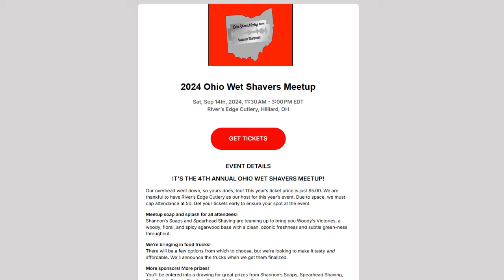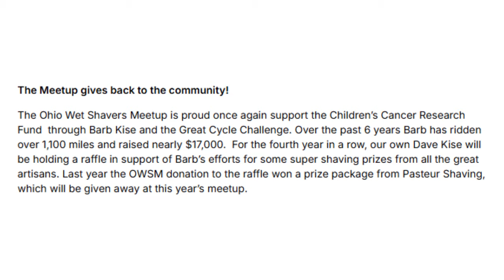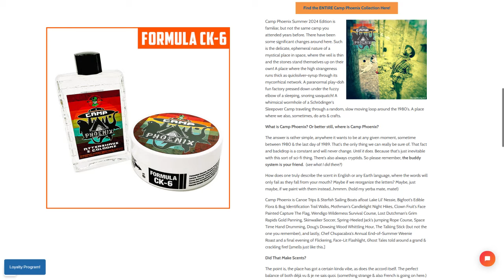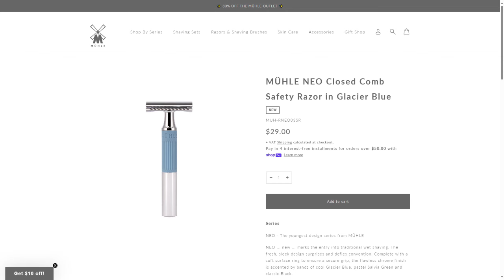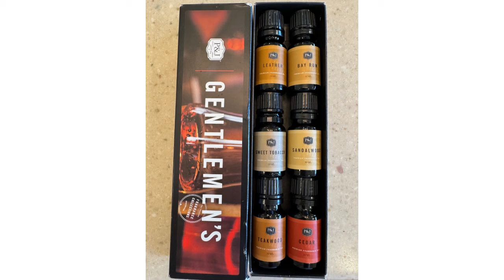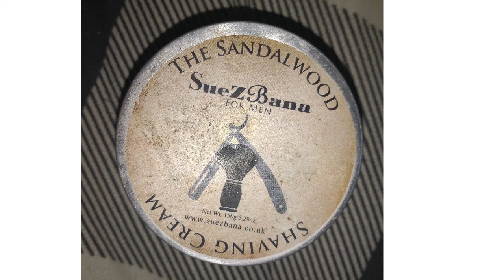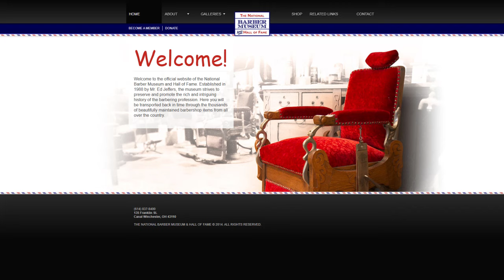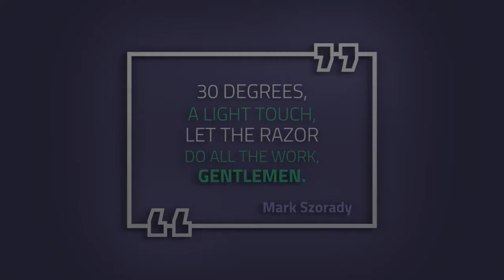Monday Morning Mailbag: August 5, 2024 - Get Ready to Unbox Some Surprises!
It's the Monday Morning Mailbag for August 5, 2024.  Grab a cup of coffee and let's talk some wet shaving and a few other things.
TOPICS:
00:00:00 Introduction
00:05:17 Viewer Morning Shaving Tip
00:08:35 Shave Den Visit
00:12:52 Ohio Wet Shave Meetup Reminder
00:16:24 For a Good Cause
00:17:39 Podcast Reminder
00:18:12 Refill
00:39:04 New Wet Shave Gear Intro
00:39:16 Camp Phoenix
00:42:25 Muhle NEO Razor
00:43:33 Supply Disposable SE Razor
00:45:13 Crabapple & Newton and Timeless Razor Bronze Razor
00:51:29 SueZBana Sandalwood
00:54:05 New Wet Shave Gear Closing
00:54:17 Questions & Comments Intro
00:54:32 Barber Pole History
00:56:54 Puck Container Idea
00:59:13 More Witch Hazel Info Plus a Wonderful Honor
01:02:31 Closing
01:03:24 Last Laugh
01:03:39 Double Take
Links to things discussed in today's show:
2024 Ohio Wet Shavers Meetup
Sat, Sep 14th, 2024, 11:30 AM - 3:00 PM EDT
River’s Edge Cutlery, Hilliard, OH

MÜHLE NEO safety razor
MÜHLE NEO shaving brush
THAYERS Alcohol-Free, Hydrating Original Witch Hazel Facial Toner with Aloe Vera Formula, Vegan, Dermatologist Tested and Recommended, 12 Oz

Nivea Men Sensitive Cool Cooling Post Shave Balm with Vitamin E, Chamomile and Seaweed Extracts, Alcohol Free After Shave Balm for Men, 3 Pack of 3.3 Fl Oz Bottles

Phoenix Shaving Alum Block Dry Dock System | with or without 3.65 Oz Alum Block [103 Grams]